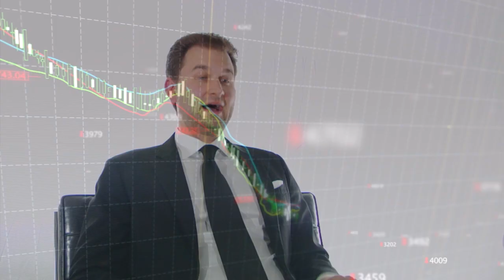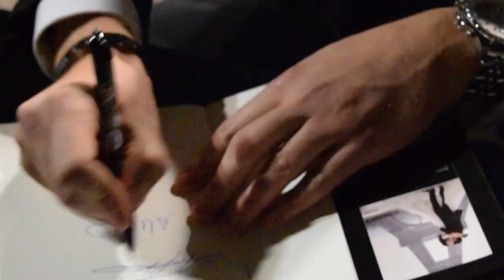Michael Banovac; 2019 REALTOR Magazine 30 Under 30 Applicant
Michael Banovac from Phoenix, AZ REALTOR® Magazine 30 Under 30

Michael’s expertise encompasses Real Estate, Marketing, and Internet Entrepreneurship. He currently holds an Arizona Real Estate License and has over 10 years of real estate investment experience. He prides himself as the agent of choice for any professional seeking to buy or sell residential real estate in Arizona. In 2007, he was awarded the President’s Volunteer Service Award from President George W. Bush for his contributions to Helping Hands Housing Services, an Arizona based non-profit.

Michael has been featured in a variety of local and national media outlets including: CNN, TIME, Fortune, Yahoo Finance, and The Street. He was named a 2018 honoree for 40 Under 40 by the Scottsdale Association of Realtors for his business success, professional leadership, community engagement, and industry involvement. As well as serving as a 2017 Tour Director for the Paradise Valley Luxury Home Tour.

From 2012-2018 he and his partners acquired, built, remodeled, and/or sold over 100 homes with a value in excess of $75,000,000. In 2015, he was the youngest primary listing agent in the State of Arizona to have successfully closed a residential property for just under $3,000,000.

Michael graduated cum laude from Barrett, The Honors College at Arizona State University with a B.S. in Business/Marketing. He studied International Marketing at the London School of Economics as well as International Business at Harvard University.